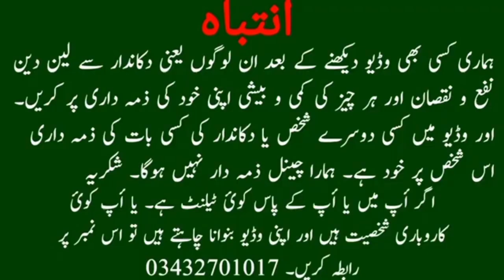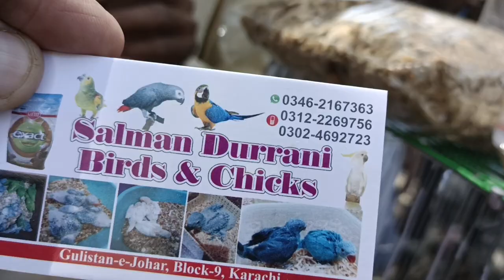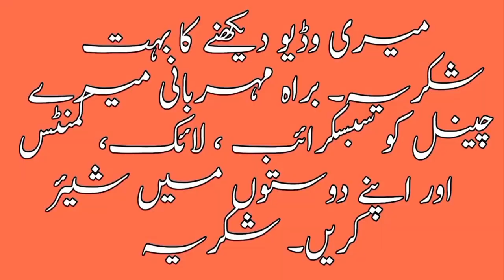lalukhet birds market 2023 | lalukhet birds market latest update | birds video@wowenjoyparty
birds market
jaal rate lalukhet
Lalukhet birds jaal rate today
sunday lalukhet birds market update
lalukhet market jaal rates update sunday
lalukhet birds market in karachi
toheed masjid lalukhet birds market
sunday birds market latest price update
birds market saddar
sunday birds market latest update
birds market lalukhet
birds
parrots
parrot chicks
baby parrot
amazon parrot
wow enjoy party birds
Domestic canary
Lutino cockatiel
Rose-ringed parakeet
Yellow-collared lovebird
Lovebirds
Lutino rosy-faced lovebird mutation
budgies
lovebirds
aviary
java sparrow
australian zebra finch
cockatiel
budgerigar
breeding pair
birds
finches
wildlife
australian parrots
pets
sunday video
jaal
exotic birds
Exotic And Rare Birds
beautiful parrot
lalookhet bird market
sunday birds market
birds jaal
bird videos
birds market lalukhet
birds market
birds lover
birds market karachi
beautiful birds
market se braherast jaal rate